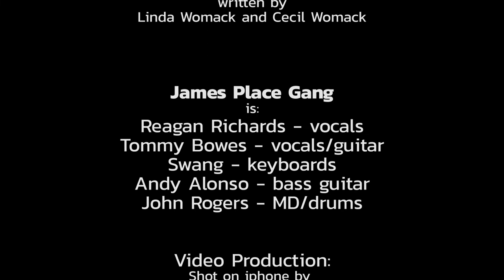James Place Gang - Good Man, Good Woman (Bonnie Raitt/Delbert McClinton)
A killer duet by Bonnie Raitt and Delbert McClinton that appears on her "Luck Of The Draw" record and was written by Linda Womack and Cecil Womack. Funky four on the floor driving groove.